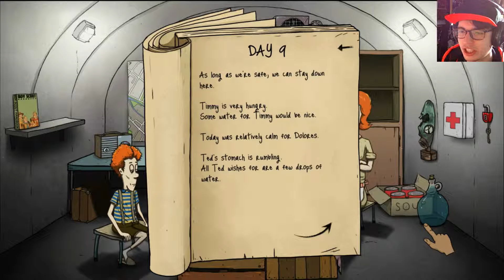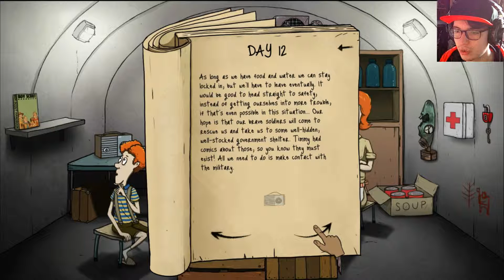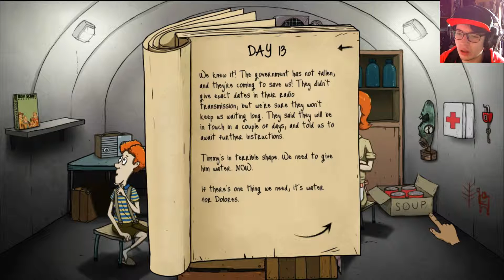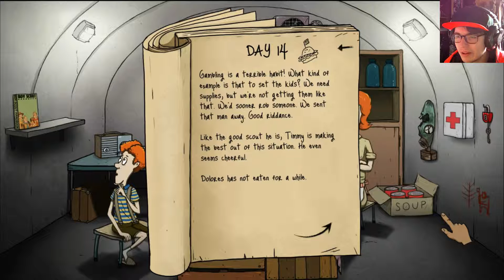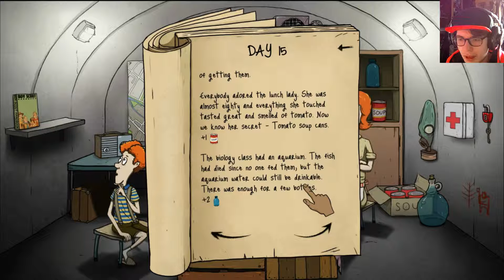60 Seconds - 2 - Timmy's Adventure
I have that dollar menu on my mind. Timmy goes outside to die like the lil sucka he is. Stay strong.